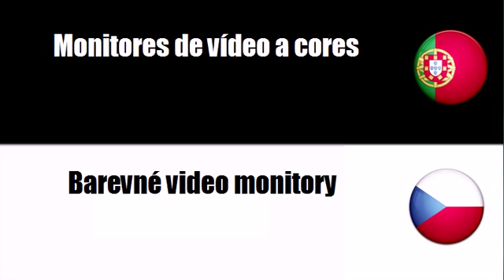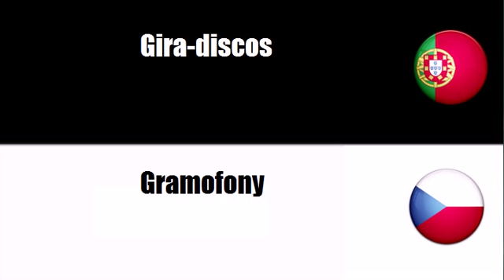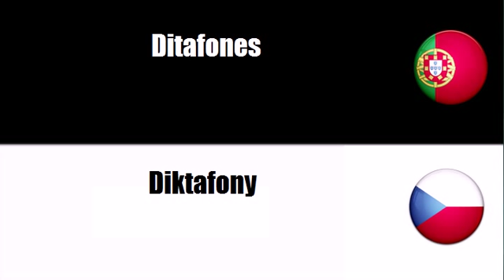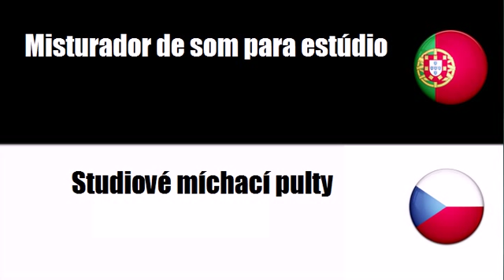Português+Tcheco = Equipamento audiovisual